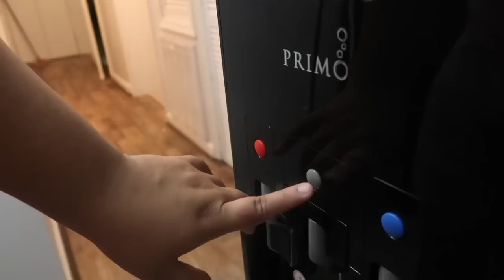starting to see a difference! | Feeling exhausted | daily vlogger